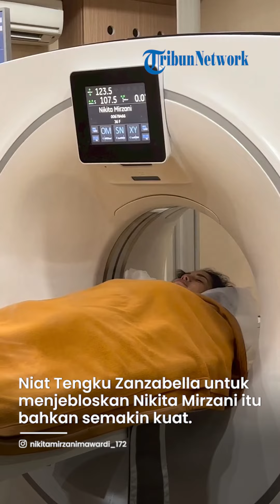Bunda Corla Dukung Tengku Zanzabella Laporkan Nikita Mirzani: Kita Semua Benar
TRIBUN-VIDEO.COM - Perseteruan antara Tengku Zanzabella dengan Nikita Mirzani belum berakhir.

Diketahui, Tengku Zanzabella melaporkan Nikita Mirzani ke polisi dengan UU ITE karena dinilai telah mencemarkan nama baiknya.

Niat Tengku Zanzabella untuk menjebloskan Nikita Mirzani itu bahkan semakin kuat.

Pasalnya, Tengku Zanzabella baru-baru ini mendapatkan dukungan dari Bunda Corla.